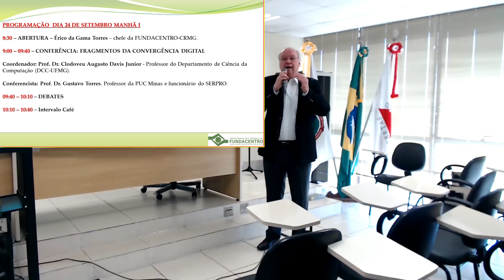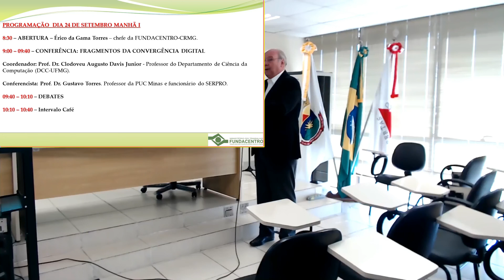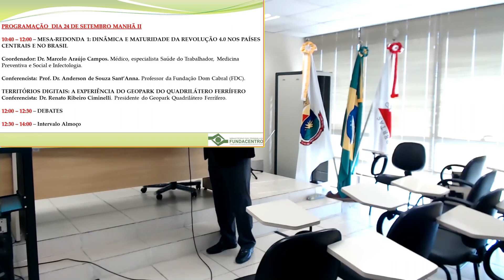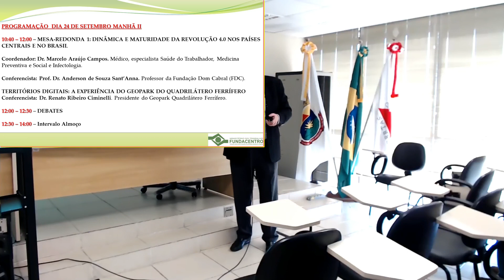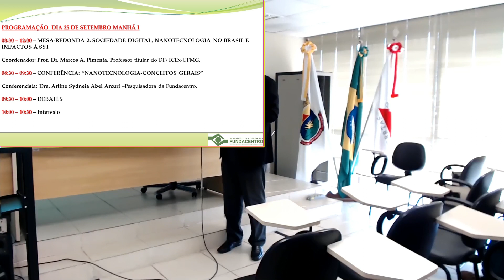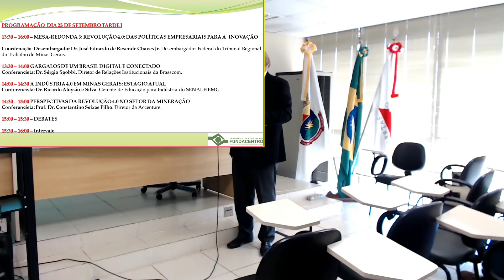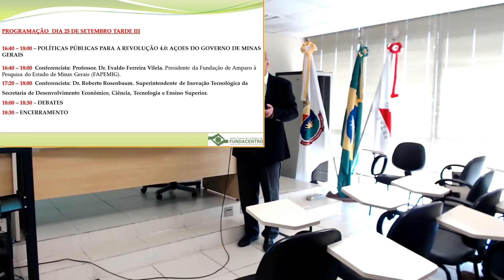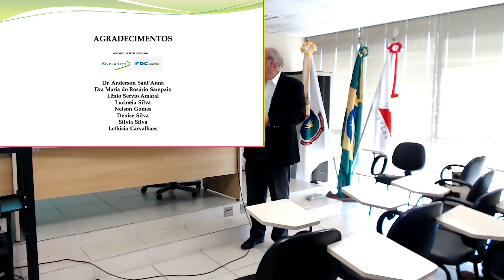Seminário "Revolução 4.0 e impactos no mundo do trabalho: um debate inicial".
Introdução Dr. Érico Gama Torres